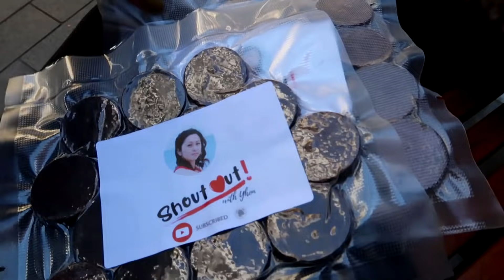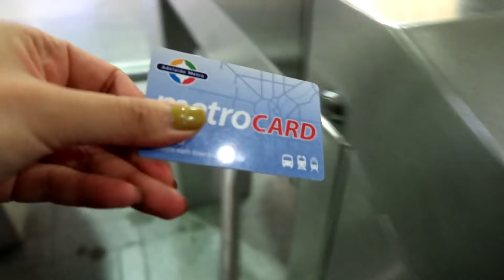BASTA PAG FILIPINO FAMILY ALAM NA! PINAKAIN SILA NG CHICKEN LIVER 😁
Hi guys,

If you have any questions you can message
me on Instagram and I will respond as soon as I can.

anneparisvillanueva

Beauty, & Make-up 💄🎨
Cooking 👨‍🍳👩🏼‍🍳🍲
Travel vlog ✈️ 🌏 🚙💨..
Reviews..

Families ♥️
Australian Family
Filipinos FamilY
Joyce (Cousin)
Auntie Dina

Ate Yhon’s YouTube Channel: Shoutoutwithyhon